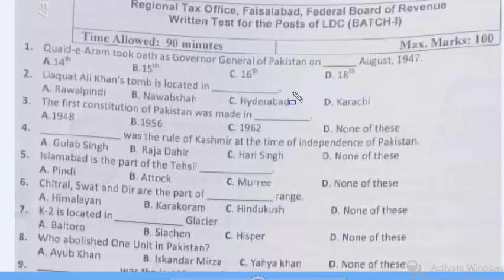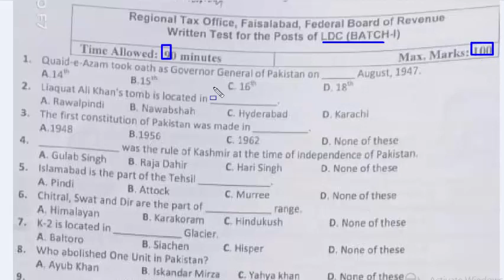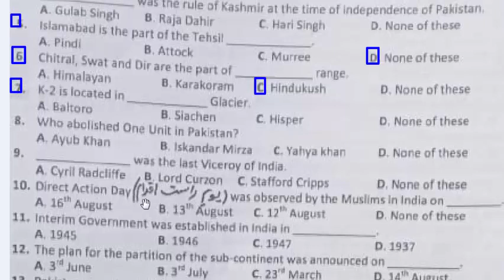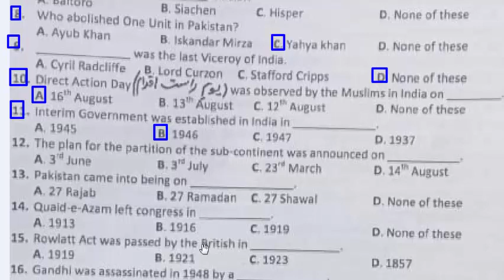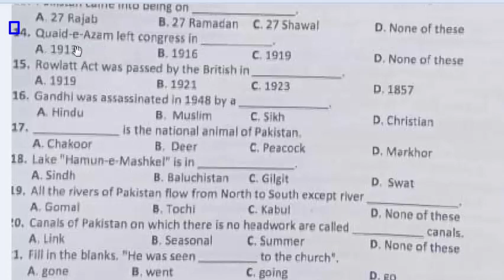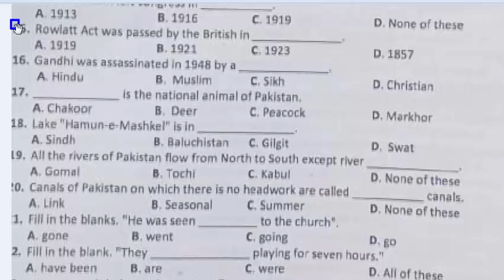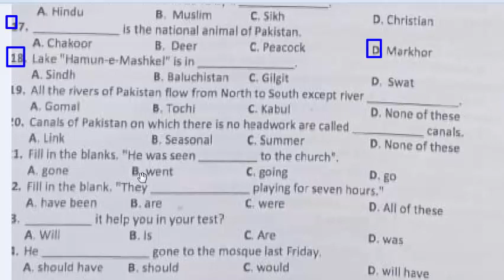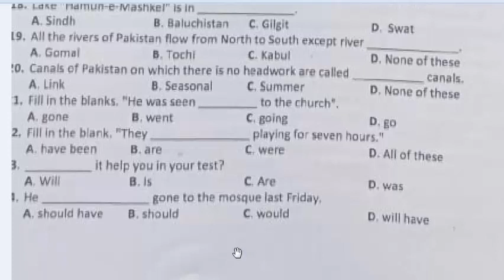FBR LDC Faisalabad region Paper 28-11-2021 Batch-1: Regional Tax office Faisalabad : Part - 01